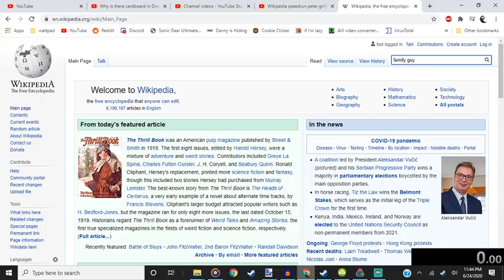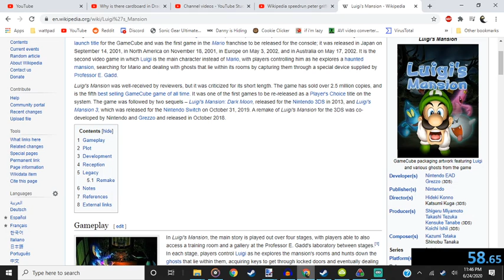Wikipedia speedrun family guy to luigi's mansion